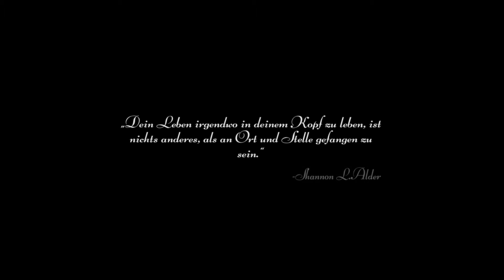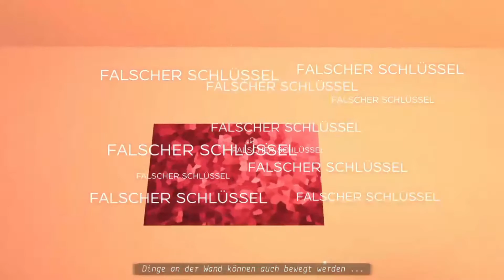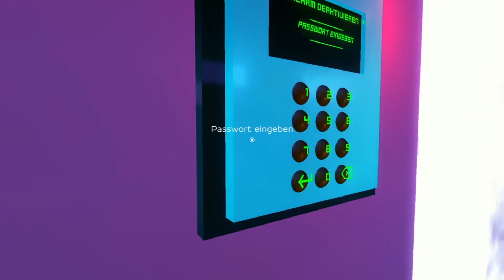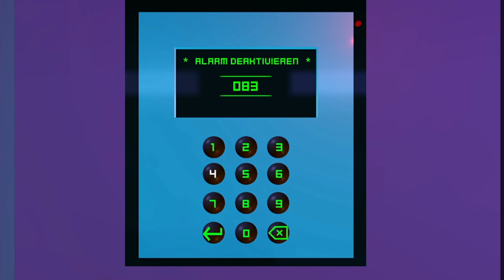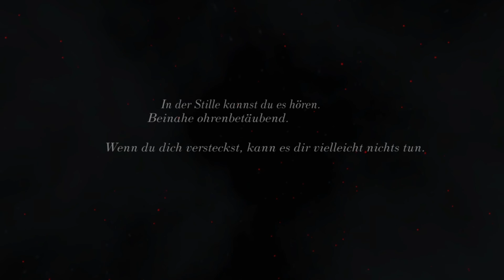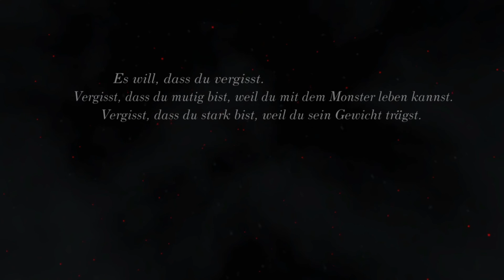Fractured Minds - Wir sind Alle Monster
Hallo Zuschauer,

Yotube Freunde